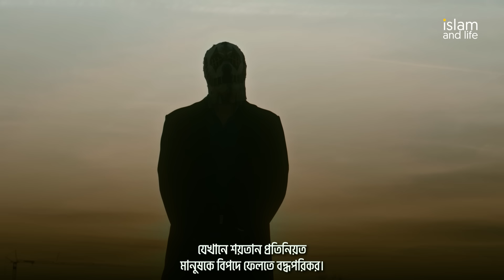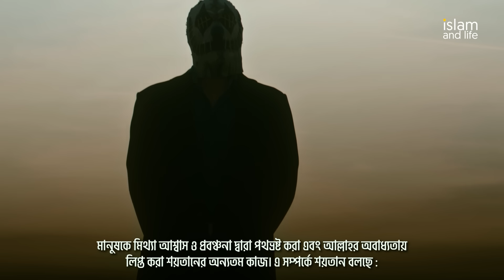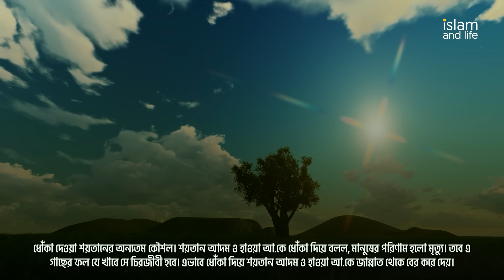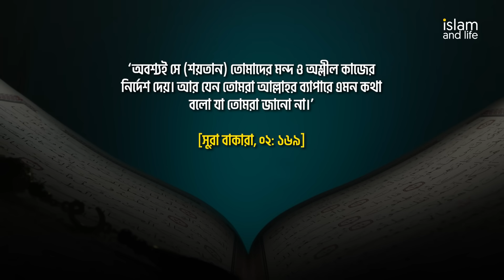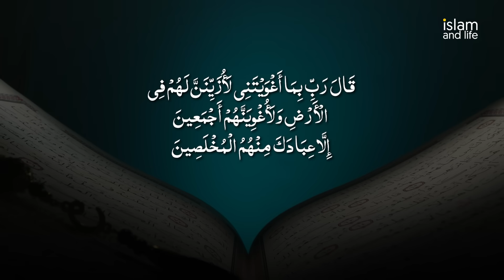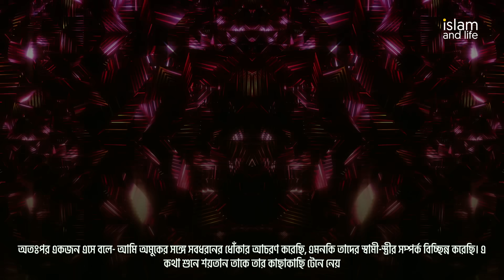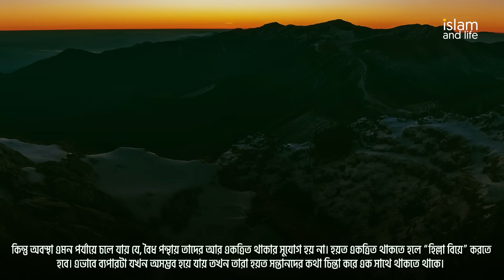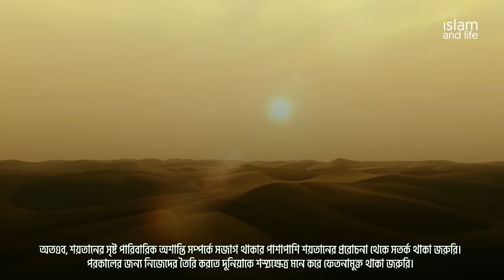শয়তানের সবচেয়ে বড় কাজ কি? শয়তান আমাদেরকে কিভাবে প্রতারিত করে? জানুন বিস্তারিত || Islam and Life 2023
Islam and Life Presents: শয়তানের সবচেয়ে বড় কাজ কি? শয়তান আমাদেরকে কিভাবে প্রতারিত করে? জানুন বিস্তারিত || Islam and Life 2023

Voice: Ismat toha
Script: Muhammad Saifullah
Director: MD Ubaidullah
Produced By : Islam and Life

📽 ঘুমালে মানুষের আত্মা কোথায় চলে যায়?